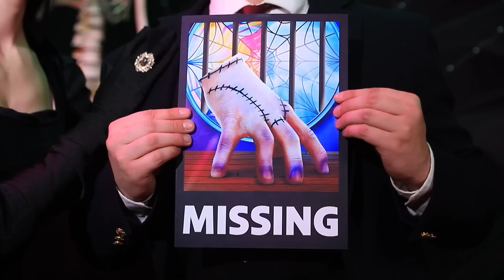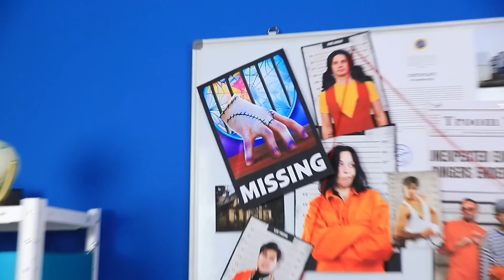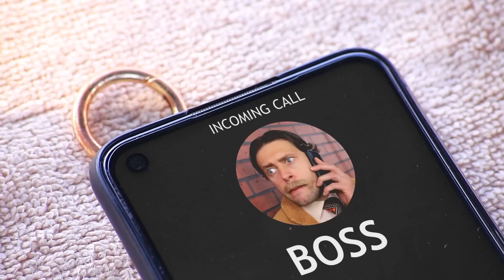Irmão da Wandinha vs. Irmão da Enid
Lembra do garoto de rosto pálido chamado Feioso? Sim, sim, aquele mesmo irmãozinho da Wandinha? Desde o nascimento, a Wandinha começou a criar esse garoto travesso seguindo todas as tradições da família Addams. 👻 Mas acabou sendo bem difícil. 😬 O nascimento de um irmãozinho causou uma briga entre a Wandinha e a Enid, já que um bebê também nasceu na família Sinclair 🐺. Ele se chama Eddie. 😍 Muitos anos se passaram, os meninos cresceram e os problemas cresceram com eles. 🤨 Será que as meninas conseguem lidar com seus irmãos arteiros? 🙈 A Wandinha e a Enid ainda serão capazes de se reconciliar? Acompanhe os acontecimentos no nosso novo vídeo! 👀 E não se esqueça de curtir! 👍🏻